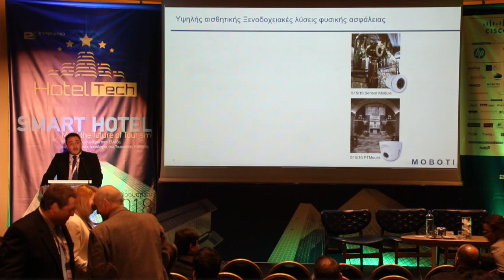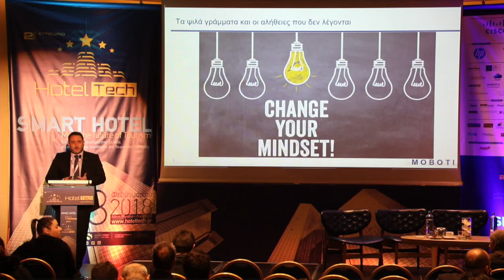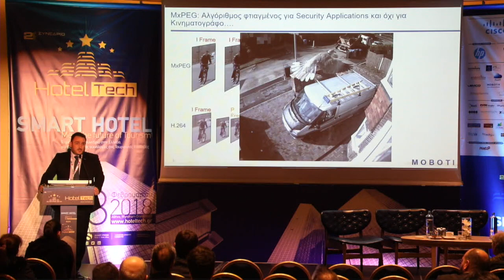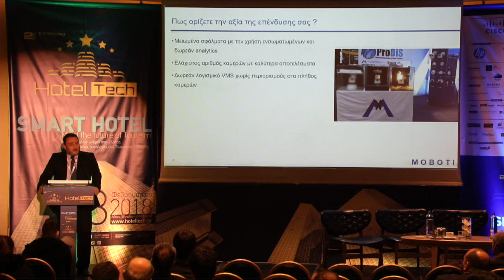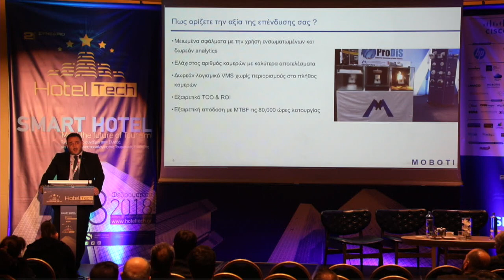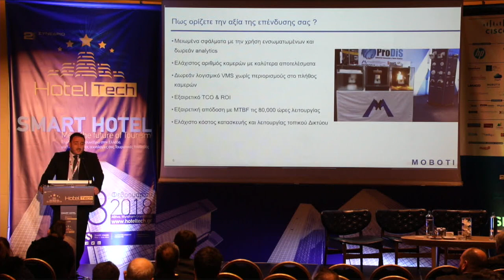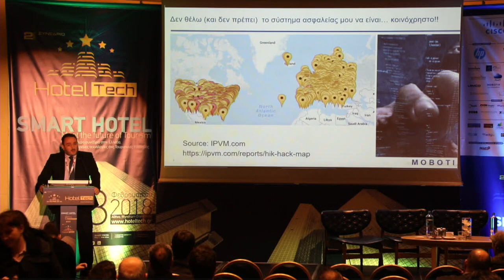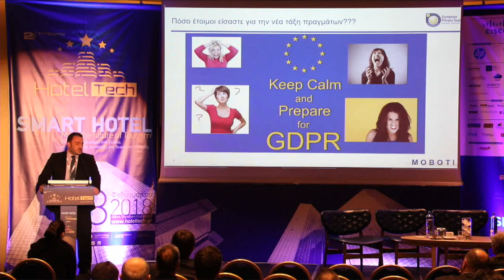John Lagogiannis – Business Development Manager South East Europe & Israel / Sales MEA+, Mobotix